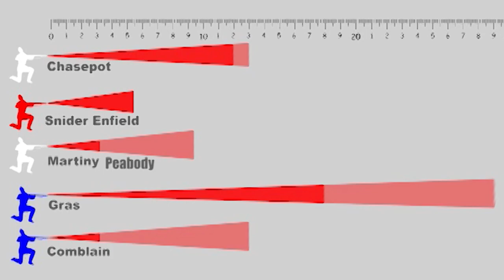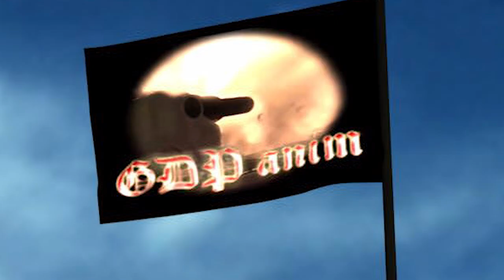Batalla del Alto de la Alianza DATOS DESCONOCIDOS